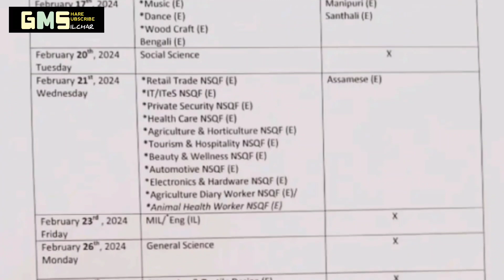Silchar: Latest of Silchar News | SEBA releases HSLC exam scheduled timings | Sonapur Tunnel Updates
হ্যালো বন্ধুরা, Good Morning Silchar ইউটিউব চ্যানেলে aapnader k স্বাগতম, বিশেষ বিশেষ খবর holo

• আসামের বরাক উপত্যকার লাইফলাইন হিসাবে বিবেচিত গুয়াহাটি থেকে শিলচরের সাথে সংযোগকারী NH6-এর সবচেয়ে খারাপ অবস্থা একটি ভিডিওতে দেখানো হয়েছে।

• একটি CCTV ফুটেজে দেখা যাচ্ছে যে চোরেরা শিলচরের কাছাড় SP অফিসের বিপরীতে পার্ক করা একটি স্কুটি চুরি করছে।

• East Jaintia Hills Police সোনাপুর টানেলের আপডেট post korlen সোশ্যাল মিডিয়ায়।  সোনাপুর টানেল থেকে ধ্বংসাবশেষ পরিষ্কার করা হয়েছে এবং রাস্তাটি দ্বিমুখী যান bahon চলাচলের জন্য প্রস্তুত aache।

• The Board of Secondary Education, Assam আজ 2024 সালের HSLC ক্লাস 10 চূড়ান্ত পরীক্ষার সময়সূচী ঘোষণা করেছে।
 16 ফেব্রুয়ারি, 2024 থেকে 4 মার্চ, 2024 পর্যন্ত দুটি শিফটে পরীক্ষা অনুষ্ঠিত হবে।
Practical পরীক্ষা 2 ও 3 ফেব্রুয়ারি, 2024-এ অনুষ্ঠিত হবে।